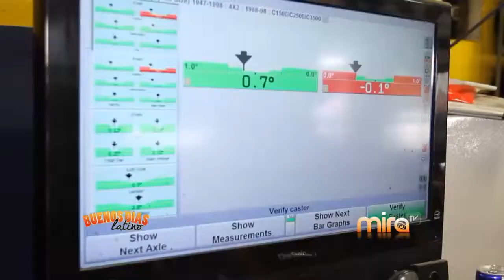MiraTV BDL 051215 GOMERA AUTOS (ORLANDO)